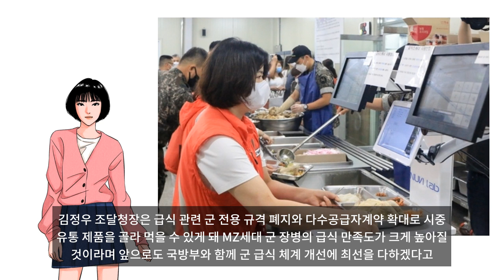군부대 장병 급식 MZ세대 식품으로 바꾼다 다수공급자계약 전환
오는 6월부터 군 장병 급식이 MZ세대 장병에게 시중에서 인기를 끌고 있는 식품으로 대거 바뀝니다.

돈가스, 어묵, 칸쇼새우 등 시중에서 먹던 맛 그대로 맛볼 수 있게 됩니다.

조달청은 올해부터 군에 납품되는 연간 2000억원 규모의 돈가스, 어묵 등 가공식 식품을 군 장병이 선호하는 시중 유통 제품으로 공급할 수 있도록 구매방식을 단일업체 계약에서 다수공급자계약으로 전환한다고 15일 밝혔습니다.

다수공급자계약은 다양한 시중제품을 다수의 업체와 계약한 뒤 나라장터 쇼핑몰을 통해 공급하는 제도로, 수요기관이 원하는 업체의 제품 선택이 가능합니다.